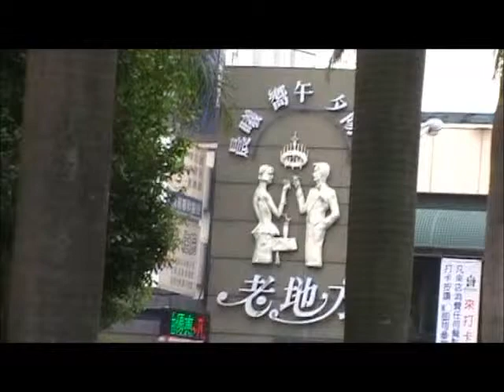denada,,kamu memang gila